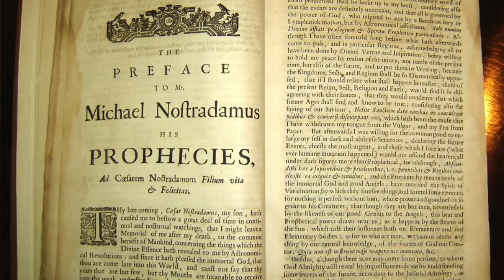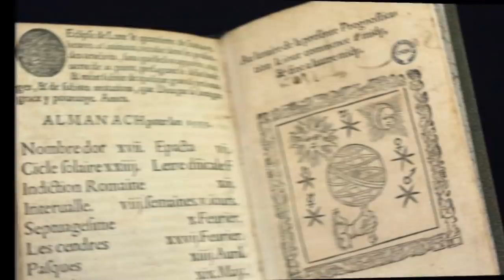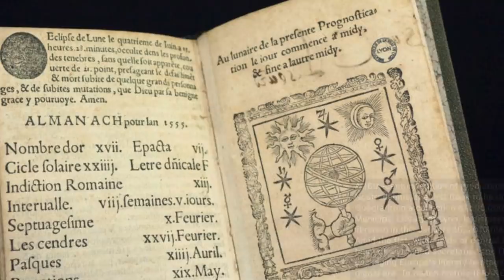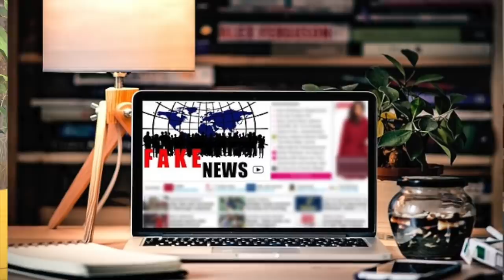WWIII PREDICTIONS - PUTIN THREATENS WITH NUKES??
What is the potentIAL FOR NUCLEAR WAR?
Recent tensions along the Russian Ukraine borders has escalated.

Did Putin recently threaten to use nuclear weapons?
What does prophecy say about "the Great War (WWIII)?
What is the potential for there to be a new war?
Spiritman J.T. takes you in for a closer look with his intuition and predictions.

Spiritman_Joseph_Tittel

Sincerely Your's
Spiritman JT 👳🏼🔮👻😇